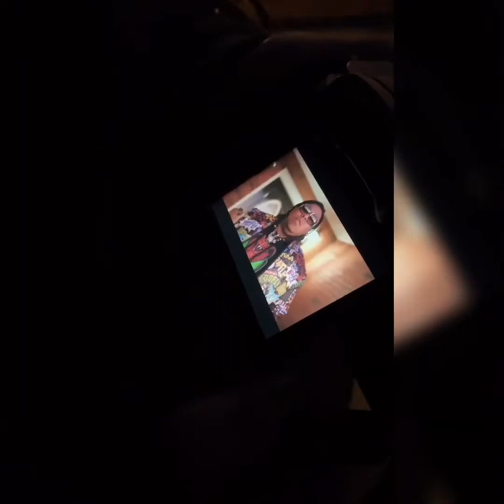Just Rich Gates & Tony Bandz Atm BTS 6ix9ine Da Rat 🙅‍♂️🐀 NoShakeFilms aka Da Camera Goat 🎥🐐🔥